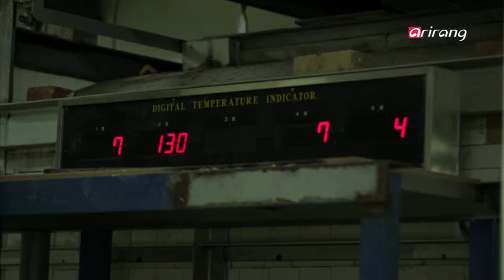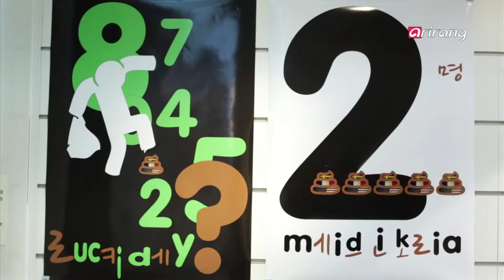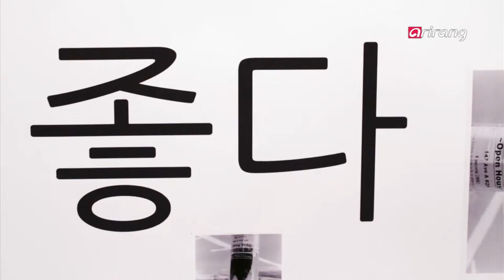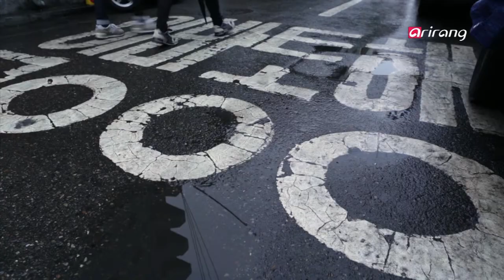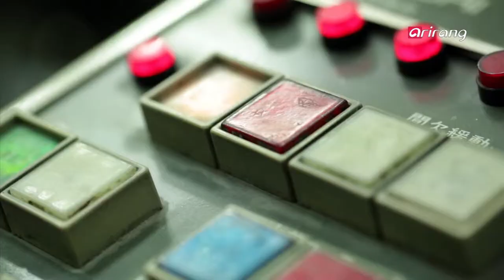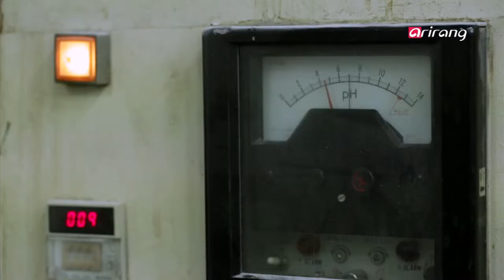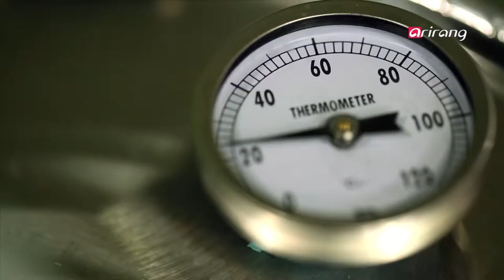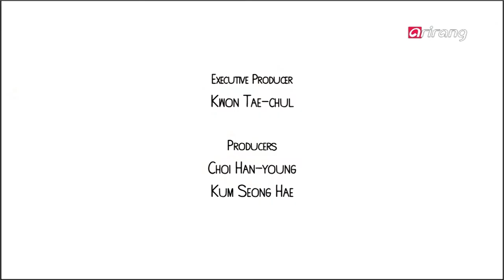Semipermanent Ep12 A Spin On Traditional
We set up the artisan theme with shots of handmade goods and people making things.
Meet Peter at his pottery studio at Hongik University. He shows Erik and Tiffany his work and gives them a beginner pottery lesson.
Erik and Tiffany meet Chris at the Samwon Paper Gallery to view the Post Text exhibit. Chris takes Erik and Tiffany to Chungmoro to check on some work at his printer''s and take a walk around the industrial printing alleys.
Erik, Tiffany, Becca and Dan head out to Paju to meet a traditional makgeolli brewer. they go back to the Susobori Brewing classroom with Dan and Becca to see how the experiment with some new makgeolli flavours.

홍대에 있는 공방에서 만난 Peter.
한국 전통 도자기를 현대화시켜 작품 활동을 하고 있는 피터의 작업과정을 살펴보고, 초보자 에릭과 티파니가 직접 도자기를 만드는 법을 배워본다.
삼원 페이퍼겔러리에서 만난 Chris.
한글을 디자인에 접목시켜 세계에 알리고자 하는 디자이너인 그는'Post Text'라는 프로젝트를 진행 중이며, 그 작품들을 두 MC에게 소개한다.
Chris와 두 MC는 충무로의 인쇄 거리에 가서, 작업한 결과물을 확인하고 그곳을 걸으며 한글의 우수성과 디자인에 대한 전반적인 얘기들을 나눠본다.
파주에 있는 전통 막걸리 술도가를 찾은 Becca & Dan부부와 두 MC.
한국의 전통주에 빠져 막걸리 제조법을 배우고 주점까지 연 Becca와 Dan.
그들이 말하는 한국 술의 매력을 들어보고, 막걸리 만드는 과정을 체험한다.
부부가 운영하는 주점 수수보리에서 한국 전통주 제조법에 대한 강좌가 열린다. Becca와 Dan이 개발한 새로운 풍미의 막걸리와 청주.
그들의 한국 전통주 사랑과 전혀 새로운 형태의 청주 제조법을 만나본다.